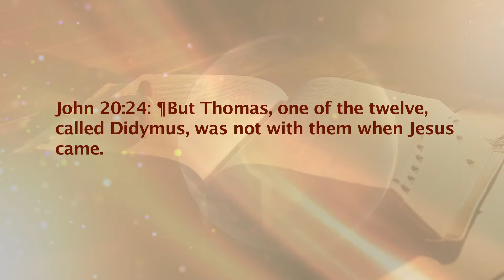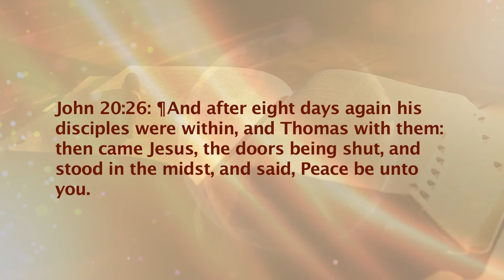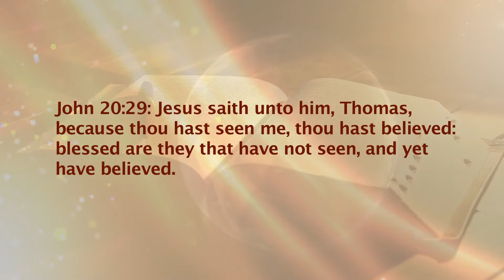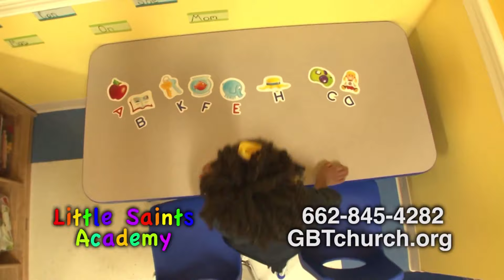Victorious Living - My Lord and My God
Victorious Living with Pastor Robert Fortson is a 30 minute television broadcast airing on local stations on Mississippi.